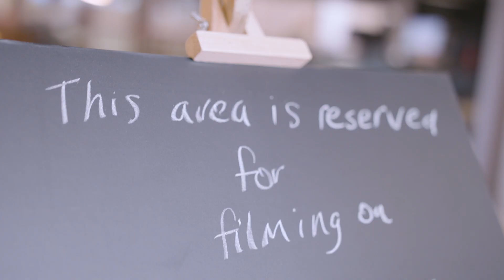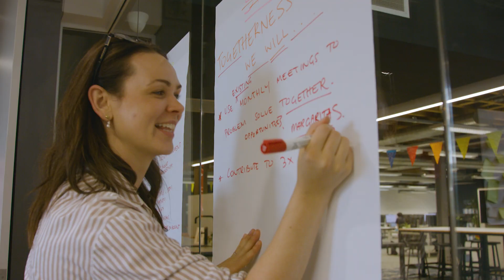UM Recruitment Video